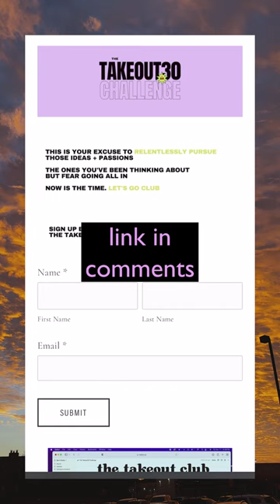what focusing on yourself REALLY looks like *day 1*